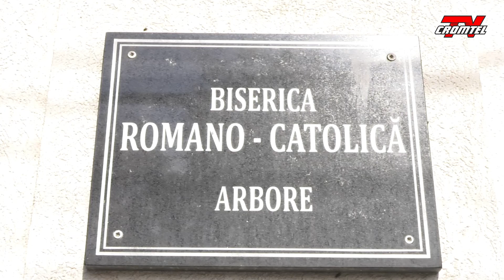ȘTIRI CROMTEL TV - Hramul bisericii romano-catolice „Nașterea Sfintei Fecioare Maria”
Biserica romano-catolică „Nașterea Sfintei Fecioare Maria” din Arbore își sărbătorește hramul. La slujbă au participat atât mica comunitate de catolici din localitate, cât și pelerini din localitățile învecinate.